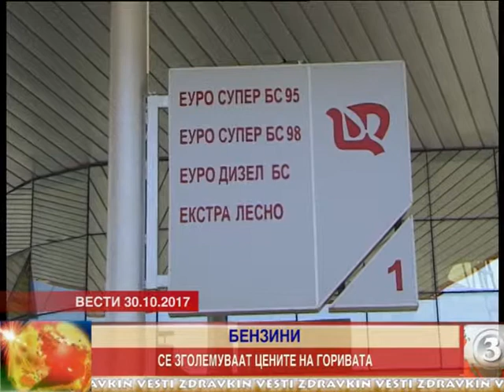СЕ ЗГОЛЕМУВАТ ЦЕНИТЕ НА ГОРИВАТА